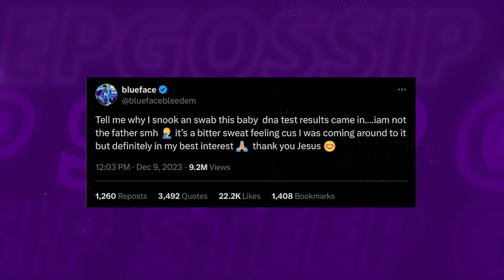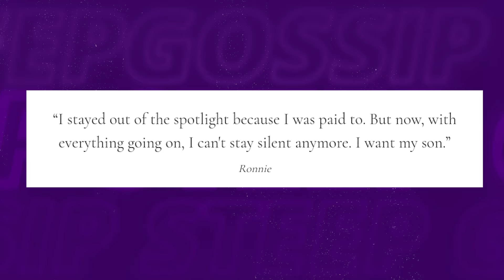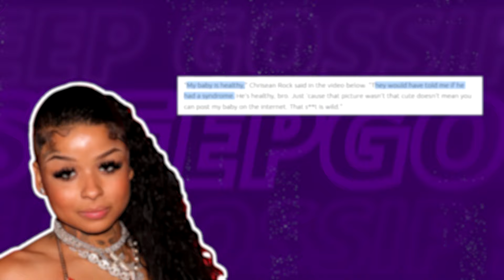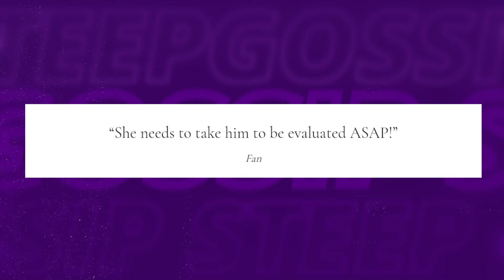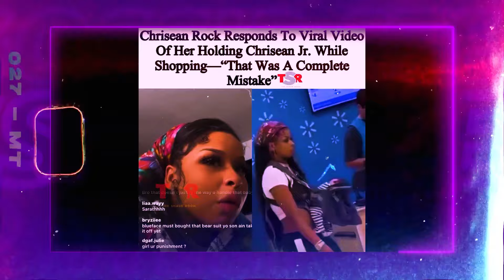Chrisean Rock EX Ronnie TRIES TO K!DNAP Chrisean Jr Claims It's HIS Son!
Hold on to your seats, because we've got the most explosive scoop of the year! Chrisean Rock is behind bars, but the real shocker is the custody battle over her son!

1. The videos have no negative impact on the original works.
3. The videos are transformative in nature.
4. We use only the audio component and tiny pieces of video footage, only if it's necessary.